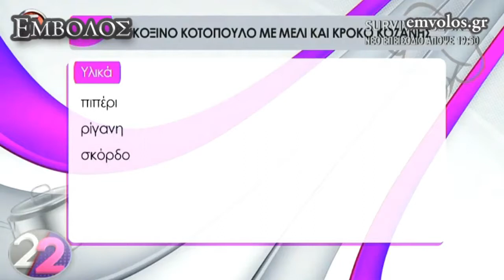Γλυκόξινο κοτόπουλο με μέλι και κρόκο Κοζάνης